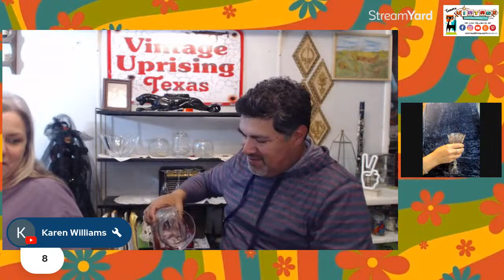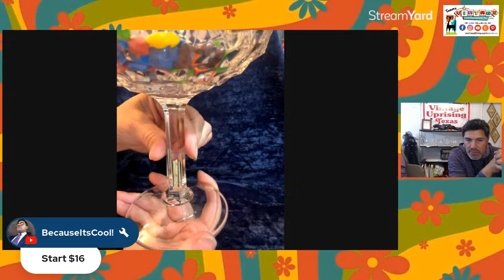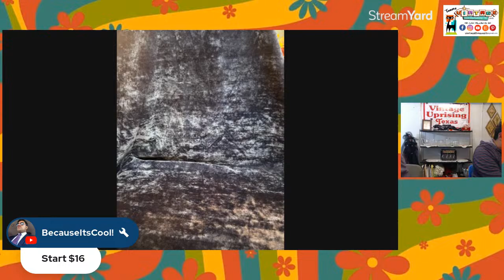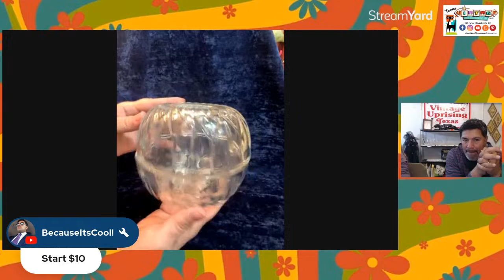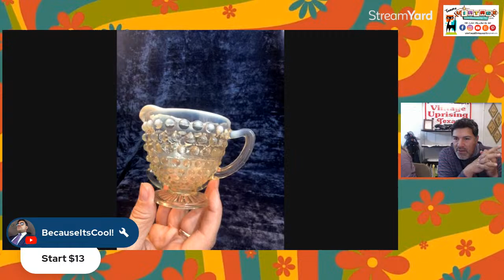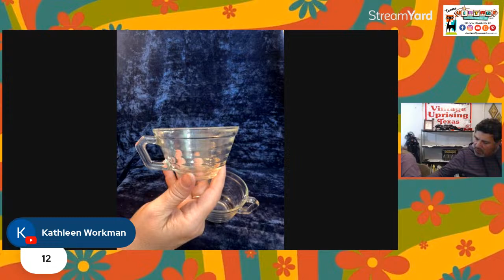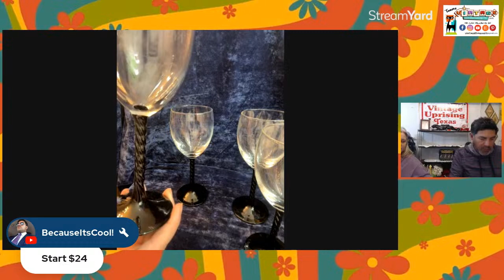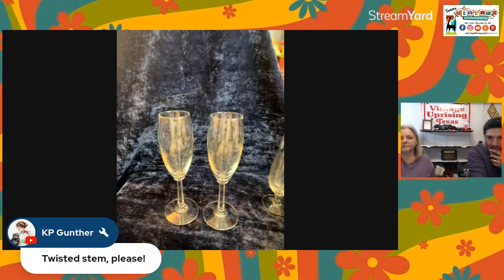Wednesday LIVE Sale